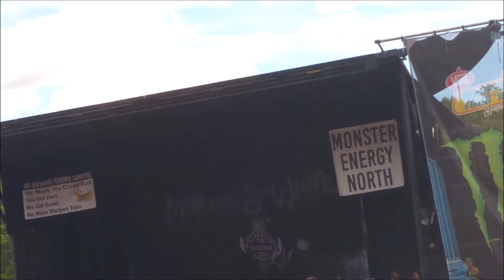Warped Tour 2016 Vlog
A small little vlog of Vans Warped Tour 2016 in Scranton, PA. The bands featured in the vlog are Yellowcard, The Maine, and Motionless in White. I saw a bunch of other bands but didn't take any video clips due to my phone dieing xD I hope you all enjoyed it!